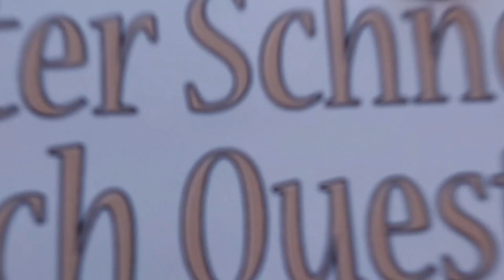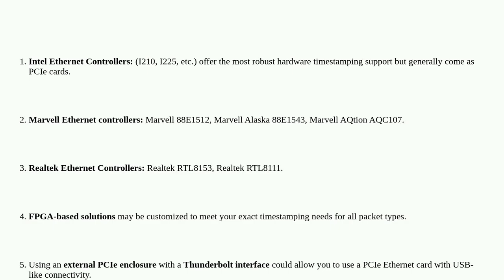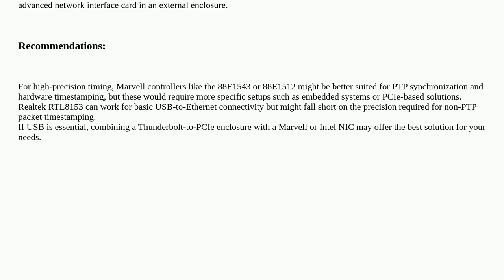Hardwarerecs: Which USB to Ethernet adapter supports hardware timestamps for non PTP packets?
Which USB to Ethernet adapter supports hardware timestamps for non PTP packets?

A special thanks goes out to the community

  ethernet usb-c adapter usb network-adapter